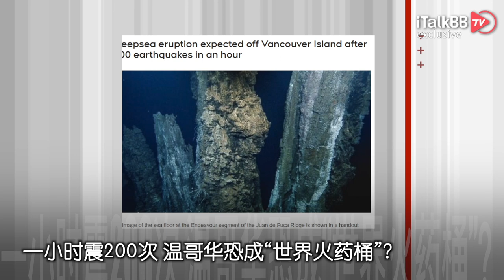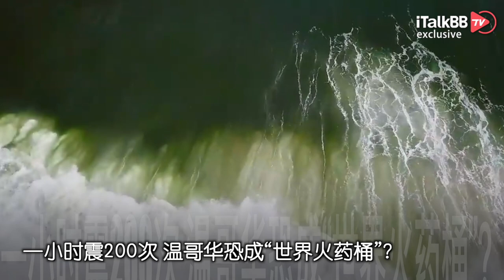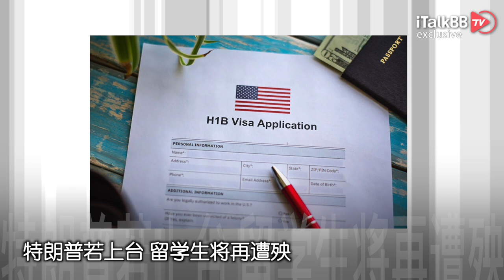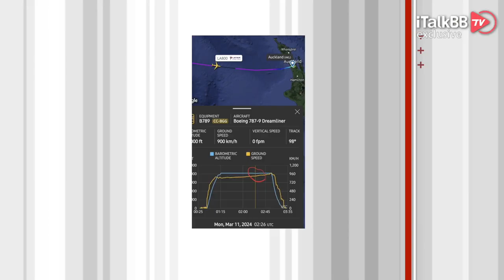拜登提7.2万亿预算 打算给中产发福利！一小时震200次 温哥华恐成“世界火药桶”？特朗普若上台 留学生将再遭殃！波音急坠 机舱天花板染血 乘客被直接抛飞！普京称已准备好使用核武 警告美国不要瞎搞！